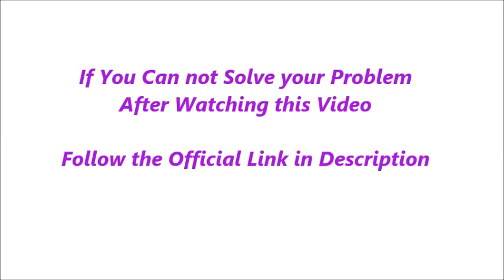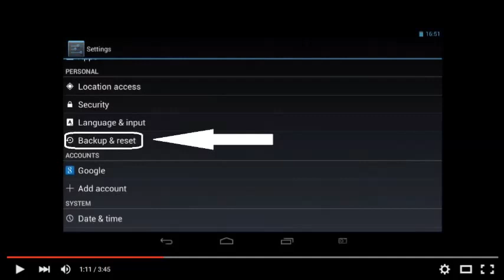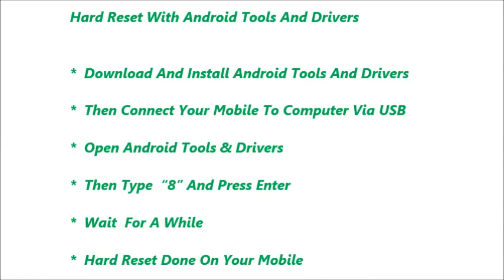LG Optimus L5 II Dual E455 Hard Reset and Forgot Password Recovery, Factory Reset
LG Optimus L5 II Dual E455 hard reset, factory reset, forgot password recovery without lose data etc. You can reset any android mobile after watching this video. If you can not reset your mobile phone after watching this video, Feel free to visit our

Contents of this video :

1) LG Optimus L5 II Dual E455 Mobile hard reset

2) Any android mobile hard reset and factory reset

3) Android mobile phone factory reset from menu

4) Forgotten mobile password, tablet password recovery

5) LG Optimus L5 II Dual E455 Pattern unlock procedure

6) Pin change without losing data

7) Hard reset with Android tools drivers (Also in fast boot mode)